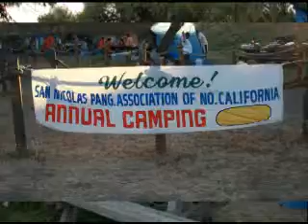Camping at Brennan Island10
Dinner Time - Come and get it